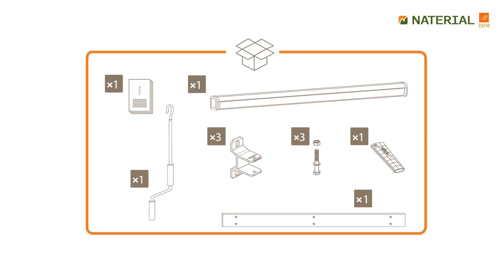Cómo instalar el toldo Zefir | LEROY MERLIN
Descubre en nuestro vídeo cómo instalar el toldo ZEFIR. En la guía paso a paso os explicamos las piezas que contiene y las herramientas necesarias para la instalación. ¡Hazlo tú mismo! Con Leroy Merlin